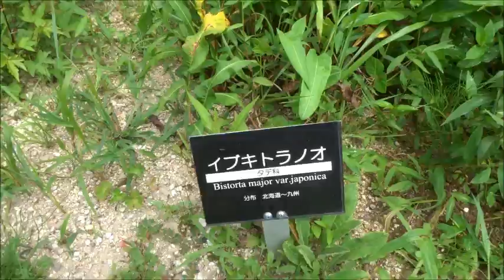六甲山高山植物園サギソウ平成３０年０８月１１日（土）その６ムービーショー